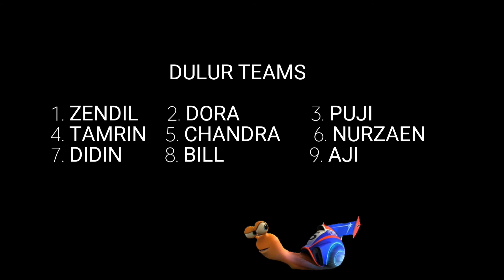Weekly time trial Sirkuit of the Americas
Ternyata level belum brubah  C lagi 😁
Memang berat melawan diri sendiri..